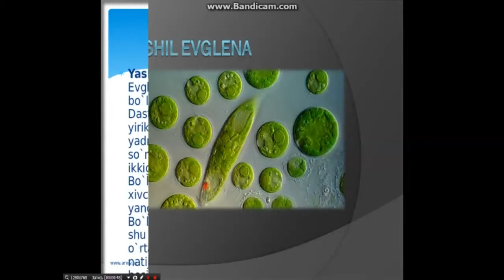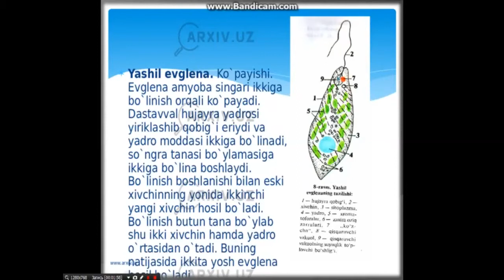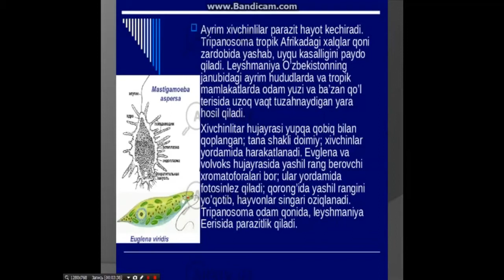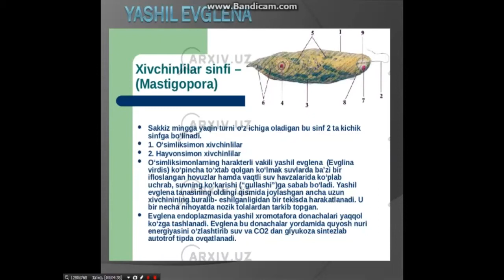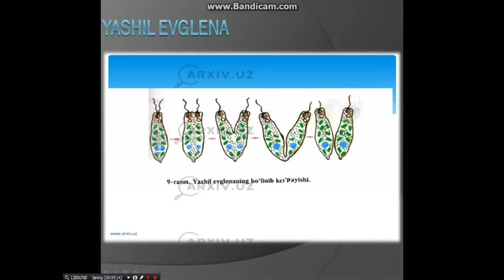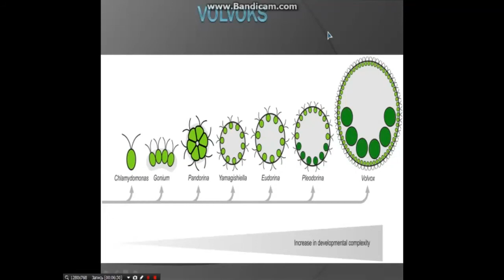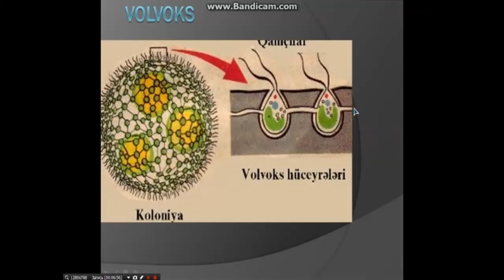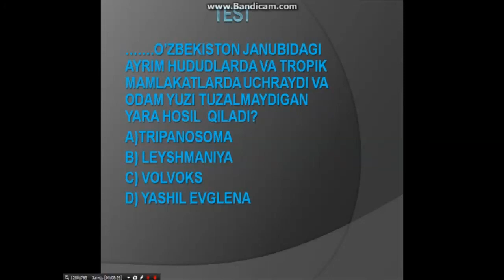Zoologiya xivchinlilar sinfi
Yoqsa layk bosing savollar bolsa komentariyaga yozib qoldiring